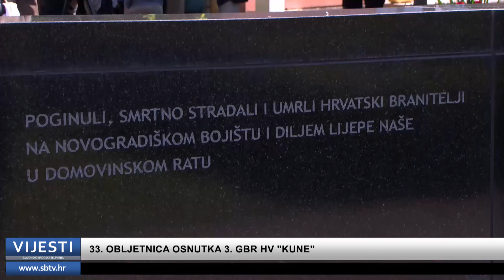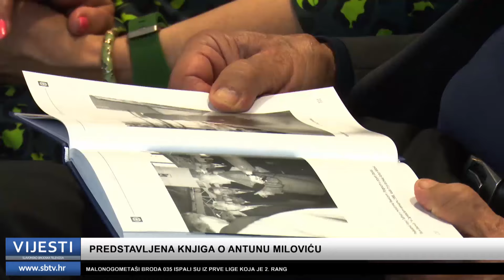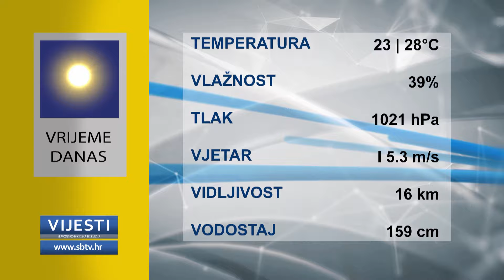SBTV - Vijesti u 12:30 - 30.04.2024.